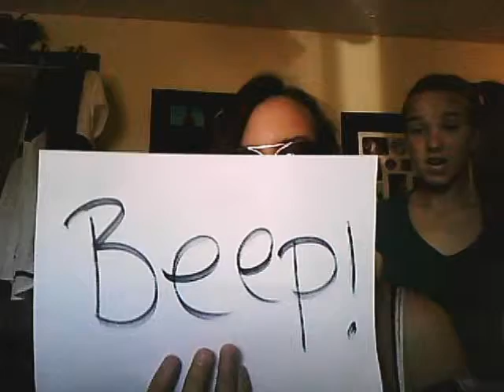Lazy song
Amazing.